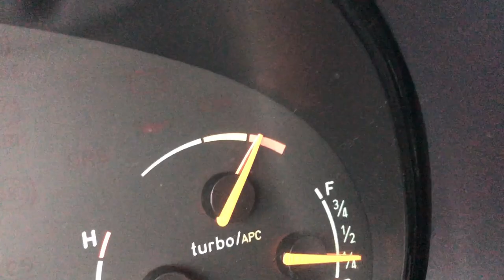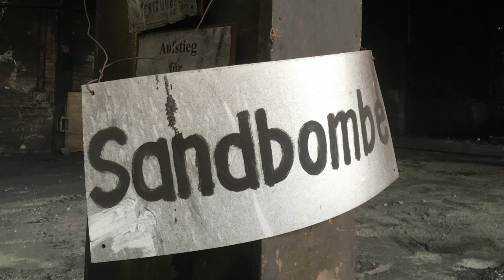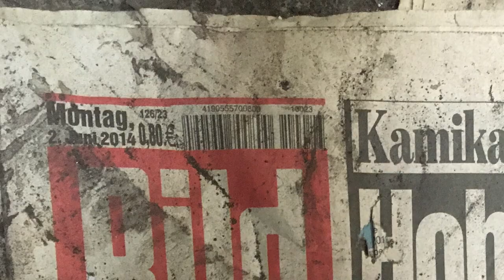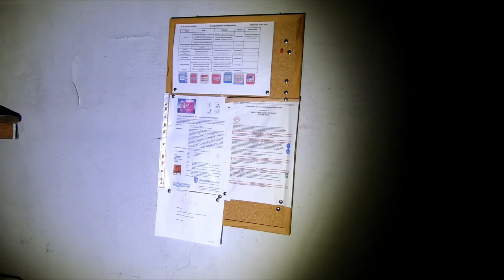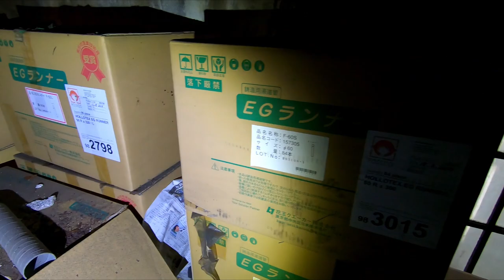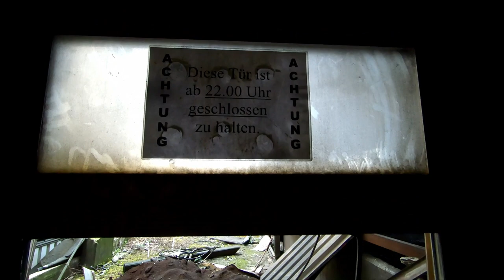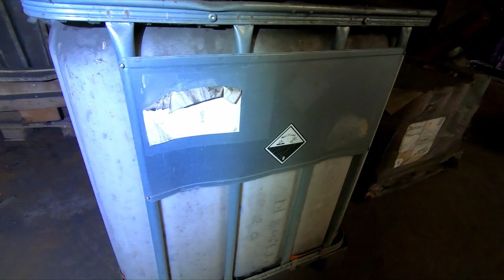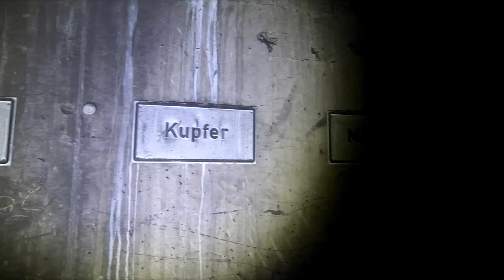Warnung vorm Betreten! Bitte Beschreibung lesen! - Die verlassene Gießerei - Night Riders Urbex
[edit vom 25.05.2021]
Der neue Eigentümer saniert zur Zeit das Gelände und hat Sicherungsvorkehrungen getroffen. Bitte erspart Euch den Papierkram oder Bekanntschaft mit den Ordnungshütern, repektiert das fremde Eigentum und verschafft Euch keinen unberechtigten Zugang.

Fotoaufnahmen in den beeindruckenden Hallen sollen nach Anmeldung weiterhin, so gut es geht, möglich sein. Bitte beachtet hierzu den obersten, angepinnten Kommentar und betretet das Gelände nicht auf eigene Faust!

Wir haben die Ortsangaben aus der Beschreibung entfernt. Natürlich ist die Örtlichkeit trotzdem durch Recherche auffindbar, wir möchten Euch lieben Entdeckern und auch dem freundlichen neuen Eigentümer aber möglichst jeden Stress vorenthalten. Daher bitten wir eindringlichst, diesen Ort nicht mehr auf eigene Faust zu entdecken. Habt Dank für Euer Verständnis und liebe Grüße von den Night Riders.
[/edit]

Die alte Beschreibung:
Die Hallen und Verwaltungsgebäude des ehemaligen Traditionsunternehmens Pleissner bergen noch so manche Sehenswürdigkeit. Übriggebliebene Akten und Aushänge zeugen vom Niedergang nach 119 Jahren emsigen Betriebs. Aber auch Umweltsünden sind gegenwärtig.

Das Unternehmen sah sich bereits viele Jahre vor der Insolvenz 2017 einer äußerst ungewissen Zukunft gegenüber. Die Georgsmarienhütte hatte Pleissner nach der Insolvenz 2000 übernommen und 2012 an die Ergocast-Gruppe, einer auf Maschinen- und Handformguss spezialisierten Eisengießerei aus dem früheren Mannesmann Konzern, veräußert. Bereits zu diesem Zeitpunkt wurden hohe Verluste erwirtschaftet. Schließlich verkaufte die Ergocast-Gruppe 2016 Pleissner an Jens Waldek, der zu dieser Zeit seit mehreren Jahren Mitinhaber der MGF Metallguss Finsterwalde, eine ostdeutsche Aluminiumgießerei, war. Anlässlich des Erwerbs von Pleissner hatte er verlauten lassen, Pleissner sei „gut strukturiert und völlig schuldenfrei.“ Nur wenige Monate später, im März 2017, meldete der Betrieb erneut Insolvenz an. Diesmal endgültig.

Vielen Dank an Karl Casey für die liebevolle Unterstützung bei der Musik!

Geo-Index:
Lost Places | deutsch | Deutschland | Niedersachsen
Hashes:

So gehen wir mit Lost Places um:
- Wir stehlen nichts und lassen alles so liegen, als wären wir niemals dort gewesen.
- Wir gehen äußerst umsichtig vor, damit nicht nur uns nichts passiert, sondern auch nichts am Grundstück oder am Objekt Schaden nimmt.

Wäre schön, wenn das jeder so machen würde.